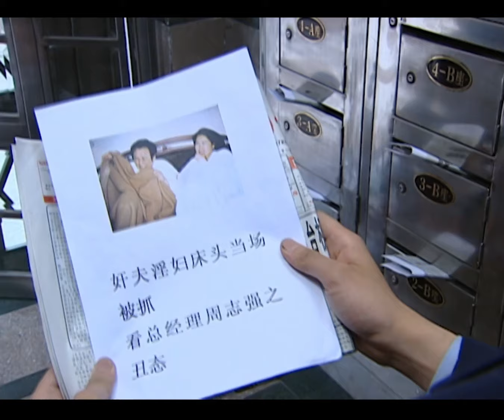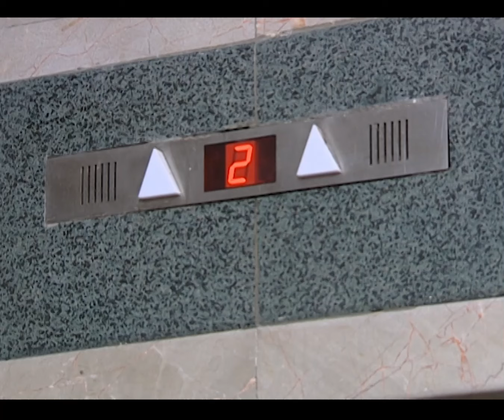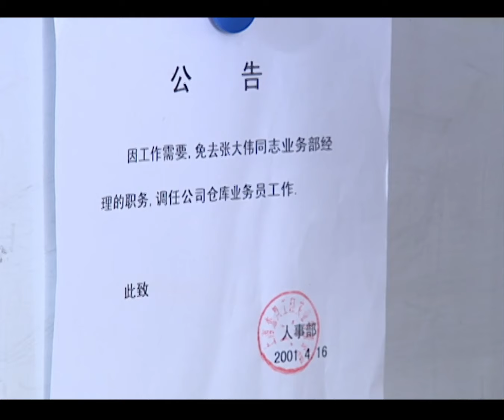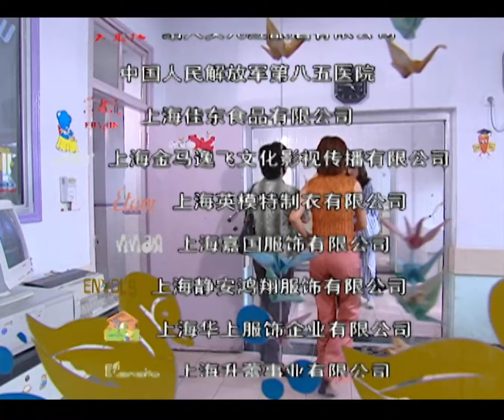【电影】女子勾引閨蜜老公🔞不料被抓現行💔妻子竟被氣到早產#甜宠